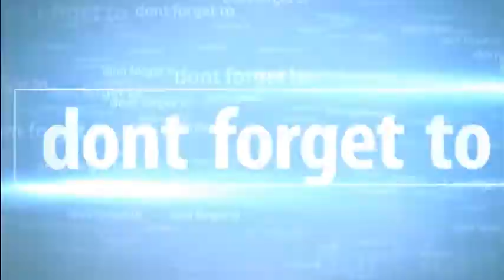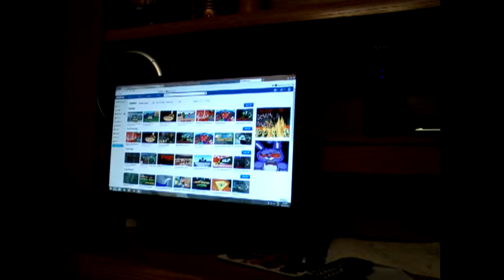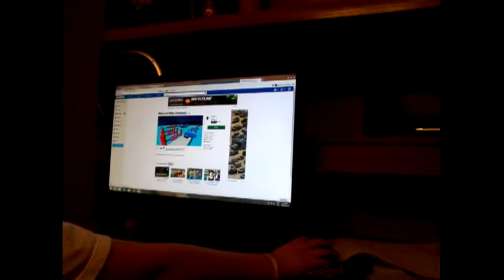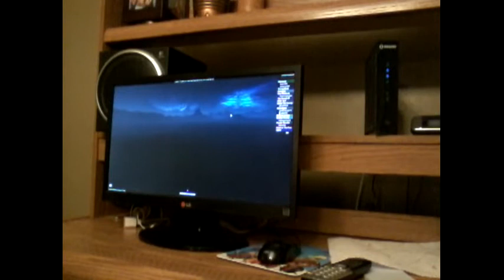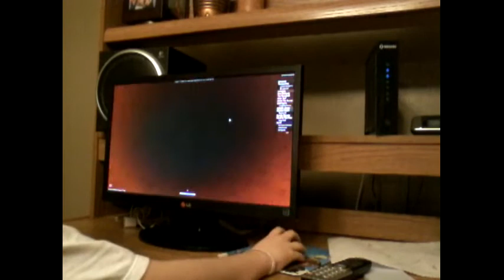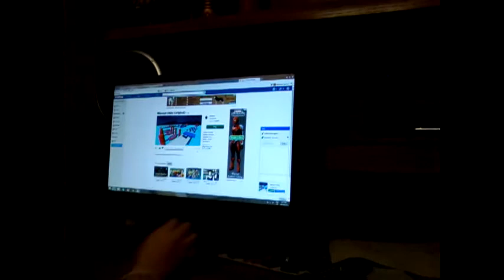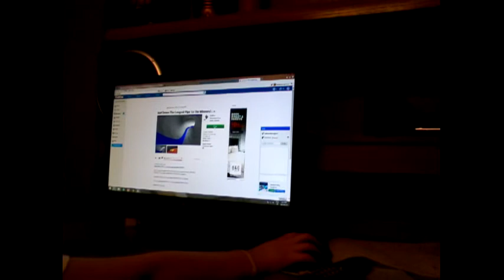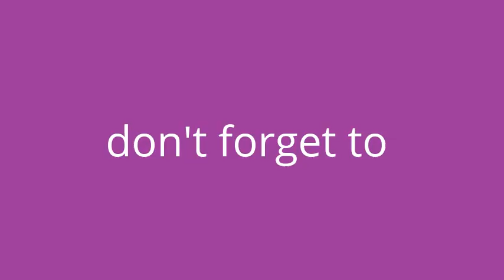Roblox part 1 w/ Luckysteerk